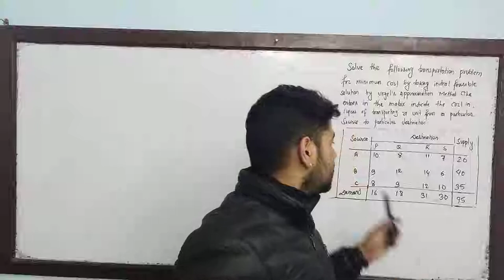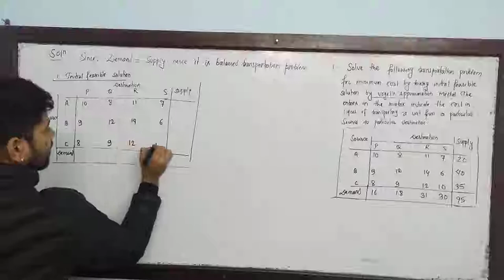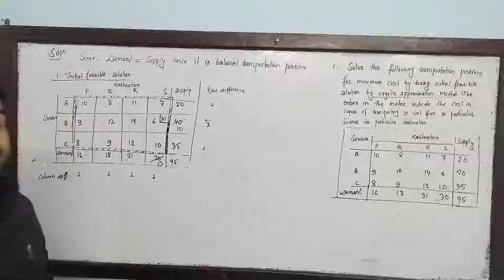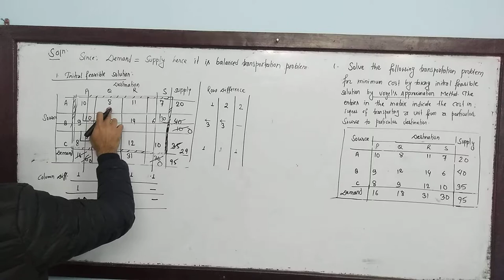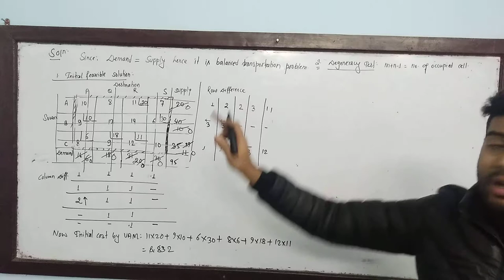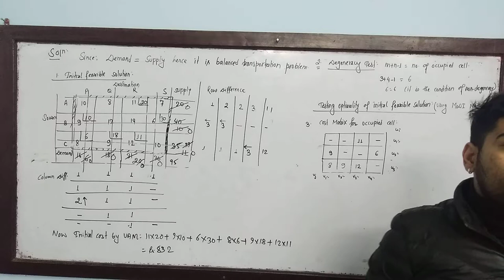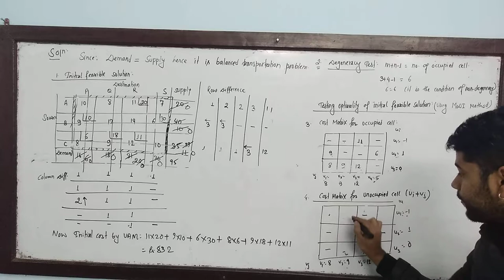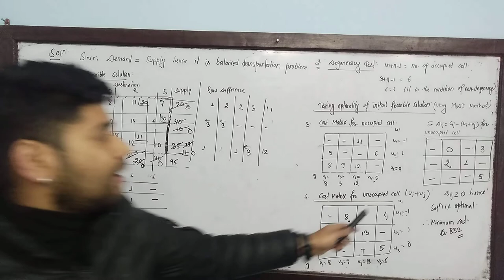TRANSPORTATION PROBLEM in Nepali TU PU Solution, MBS MBA, BBA, EPISODE II BALANCED PROBLEM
The transportation problem is a special type of linear programming problem where the objective is to minimise the cost of distributing a product from a number of sources or origins to a number of destinations. Because of its special structure the usual simplex method is not suitable for solving transportation problems. These problems require a special method of solution. The origin of a transportation problem is the location from which shipments are despatched. The destination of a transportation problem is the location to which shipments are transported.